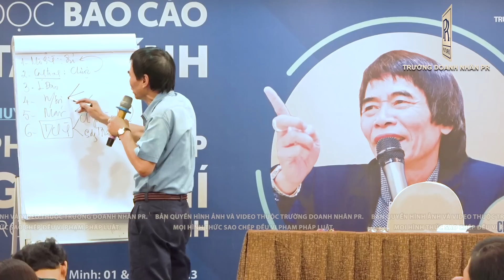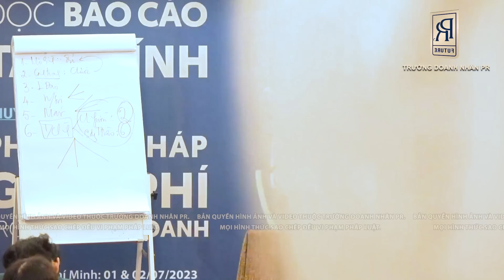HỌC ĐỂ LÀM | TS LÊ THẨM DƯƠNG MỚI NHẤT NĂM 2023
- HIỂU MỤC TIÊU
- TIN VÀO MỤC TIÊU
- HÀNH ĐỘNG DỰA TRÊN KẾ HOẠCH BÁM SÁT THỰC TẾ